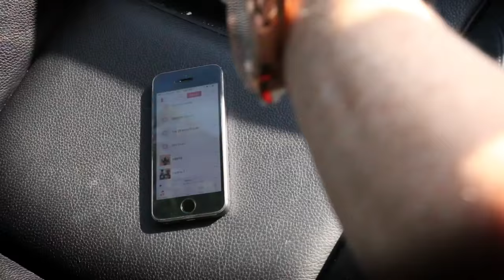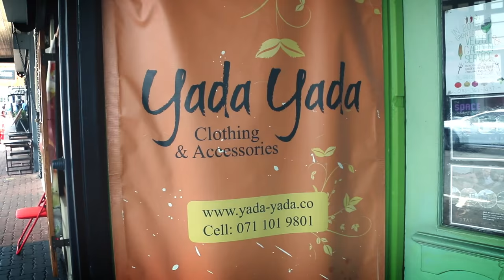Sandton Survival Guide: Bad Service Edition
You've waited long enough! Sandton superwoman Typhane K makes a dazzling return to the small screen, this time helping us to survive bad service.